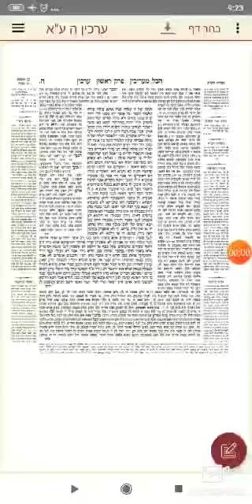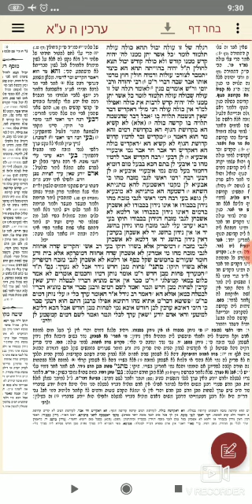דף יומי ערכין ה ע"א - אין אדם מוציא דבריו לבטלה. הרב שאול ברוכי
טעימה בקצה המטה מהדף היומי במסכת ערכין דף ה עמוד א

נושא:  למה אתה מתכוון כשאתה לא מתכוון? - אין אדם מוציא דבריו לבטלה